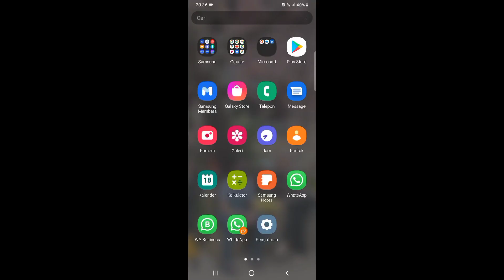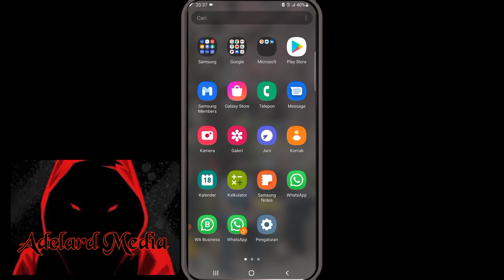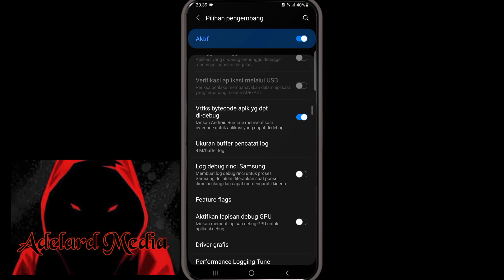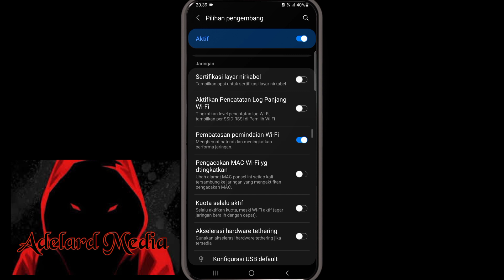cara mengaktifkan opsi pengembang vivo samsung dan oppo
Semoga video ini dapat bermanfaat bagi pemirsa
like dan komen video saya
Terima kasih

video lain

CARA MENGAKTIFKAN PILIHAN PENGEMBANG VIVO | TANPA AKAR
Cara Mengaktifkan Opsi Pengembang Vivo Y12 Y15 Y17
Cara Aktifkan Developer Mode di HP Vivo Y1S, Vivo Y12S, Vivo Y12, Vivo Y12i & Vivo Lainnya
Cara Mengaktifkan Opsi Pengembang HP Vivo Tanpa Root
Cara Mengaktifkan Opsi Pengembang VIVO Y91C
Cara Mengaktifkan Opsi Pengembang di Semua ponsel VIVO
Cara Mengaktifkan Opsi Pengembang dan Opsi Pengembang di Ponsel Vivo Tanpa Root
Cara Mengaktifkan dan Setting VIVO Y91C Developer Options (NGACIR)
Cara Mengaktifkan Opsi Pengembang Vivo Y20 / Vivo Y20s
Cara Menghilangkan Notifikasi Opsi Pengembang Vivo
Cara Aktifkan Developer Mode di Vivo Y1S, Y12S dan HP Vivo Lainnya
Cara Mengaktifkan Opsi Pengembang VIVO Y1S
Cara Mengaktifkan dan Mengatur Opsi Pengembang VIVO Y12s (Game dan Multitasking)
Cara Aktifkan Developer Mode di HP Vivo Y21, Y21S, Y20S, Y33S, Y53S & Vivo V23e
cara mengaktifkan opsi pengembang hp vivo v21 atau opsi pengembang hp vivo v21
Vivo+ Gaming Mode Cara Setting Opsi Pengembang Game di Semua Ponsel Vivo
CARA MENGATUR OPSI DEVELOPER/DEVELOPER UNTUK KINERJA GAMING, TANPA LAG KERJA KENTANG
Cara Setting Developer/Developer Options di HP VIVO Y12s, Y1s, Y20
Cara Mengaktifkan Opsi Pengembang Vivo Y20 2021 Y20s Y20G Y20A Y12s Y11s Y70 V20 SE V20 Pro
Cara Mengaktifkan Opsi Pengembang Vivo Y12s dan Y20s